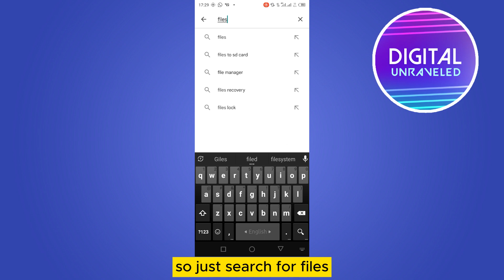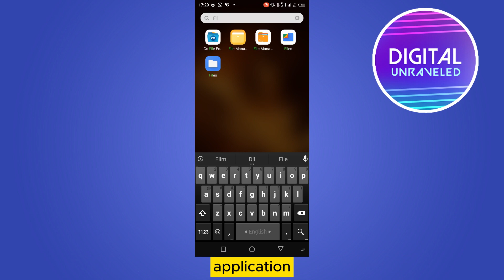How To Access Data Folder In Android 13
Learn How To Access Data Folder In Android 13